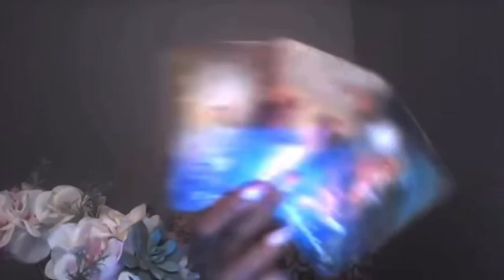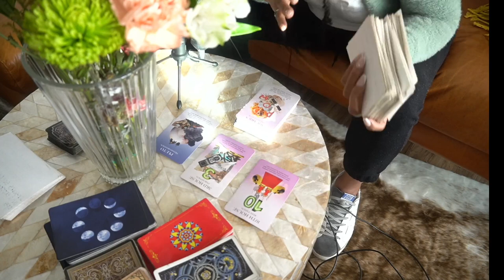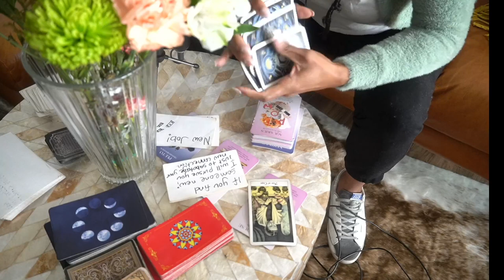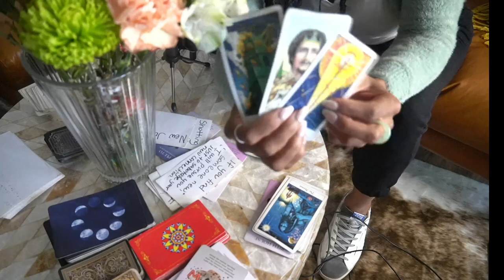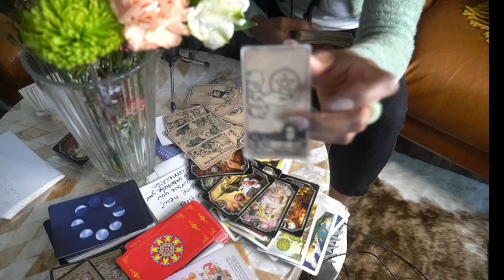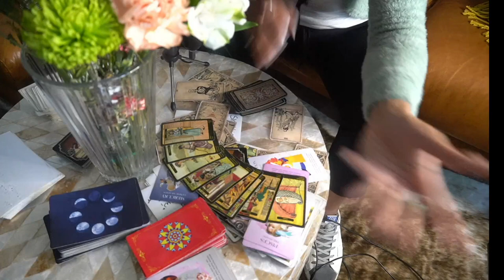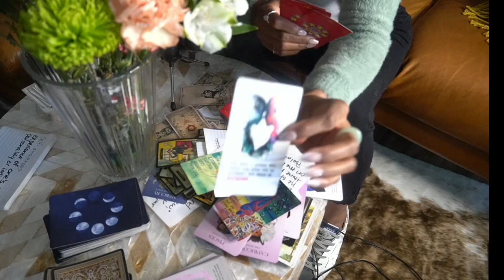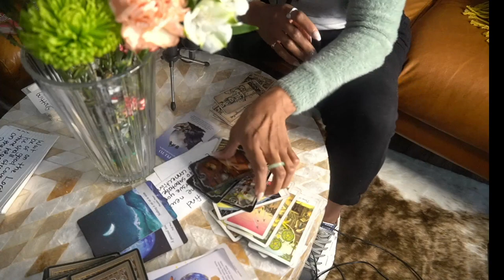AQUARIUS OCT '22 -THEY WANT U TO CHASE...SUDDEN WEALTH INHERITANCE GET UP IN HERE!